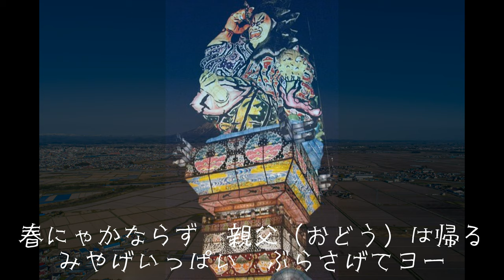「津軽平野」吉幾三 手打ち歌詞付き アルトサックスで 島本光弘 絵夢島/PIXTA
しみじみと津軽の郷土愛、家族の愛情が伝わってきますね。吉幾三さんは五所川原出身です。彼は9人兄弟の末っ子、子供の頃の思い出を綴ったのではないでしょうか。サックスシリーズでは４７４曲目、ハーモニカやピアノも含めてYouTube動画では丁度記念すべき５００作品になりました。皆さんご視聴有難うございます。サックスと写真で倖わせ紡ぐ「絵夢島/PIXTA」